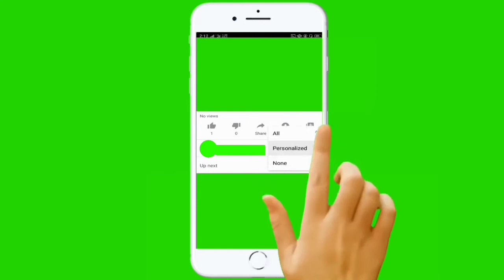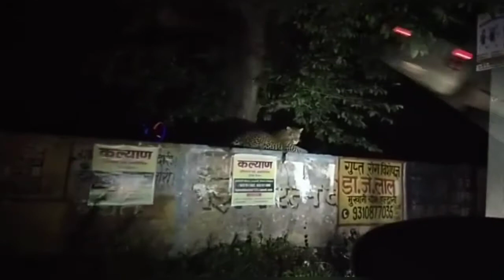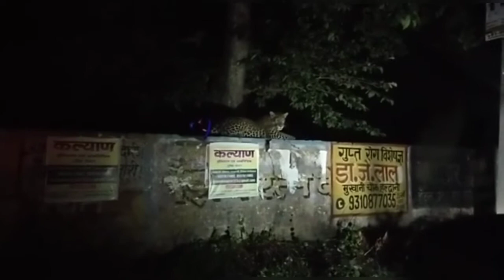पहाड़ों का सफर हो जाता है रोमांचक भरा जब दिख जाते हैं जंगली जानवर🐆🐆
Namaskar dosto.. aaj is video me humne kuch aisi clips li h.. ji ko dekh k apko bhi ek bar pahado me safar krne ka man jaroor karega..
Kitna romanchak ho jata h ye safar jb jungli janvar dikh jate h..